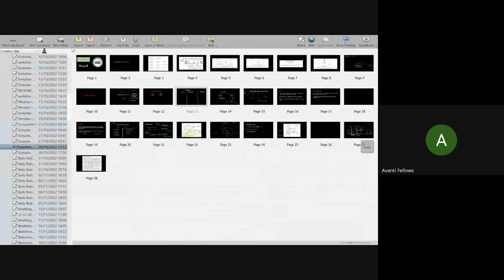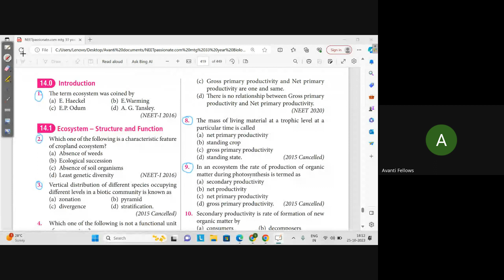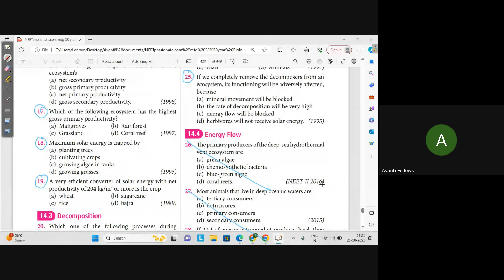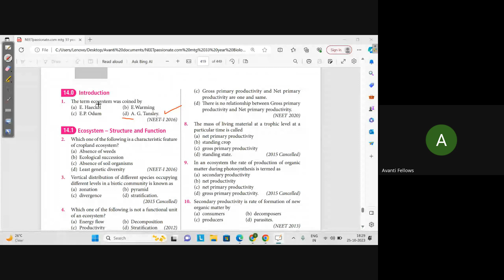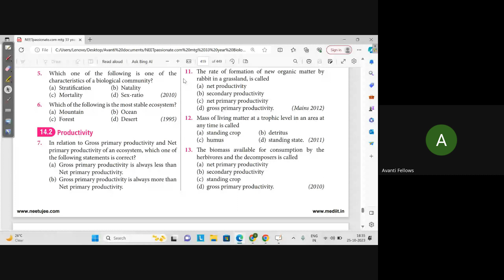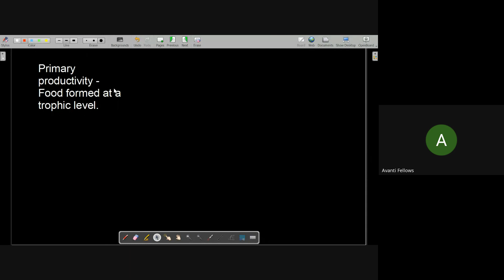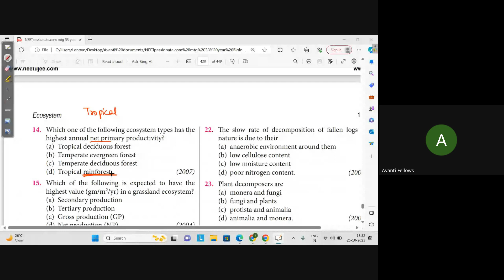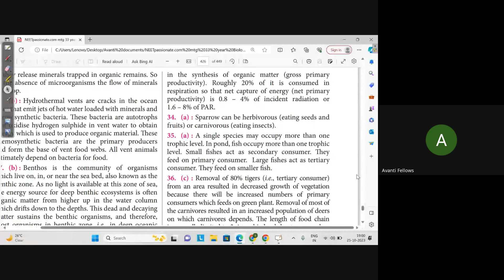Ecosystem - PYQs based REVISION - 25 PYQs NEET PART I | 12th NEET Biology | 25th October 2023